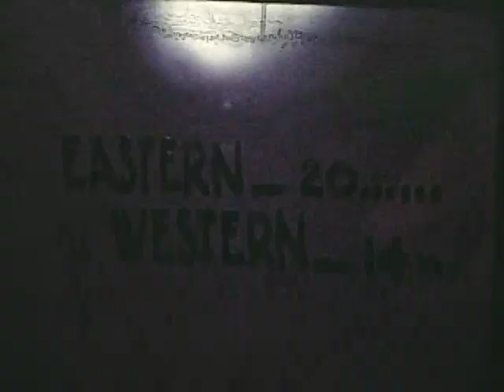1941-10-25 Eastern Kentucky at Western Kentucky - Homecoming - Halftime in color!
Here's a real treat for WKU fans. This is the oldest football game played on the Hill that I have found so far and the best part is that the halftime segment is in full color! There are some great shots of the old stadium, the band, the teams and cheerleaders during those frames.

As far as the game, this may go down as one of the great unknown comebacks. It was homecoming and Western was down 20-0 at halftime to their in-state rival, Eastern. Western pulled it together in the second half and rattled off 27 points to win 27-20!

This film shows the game up to 21-20 Western and I believe an interception return late ended up being the final tally (not shown). Western is the team in the dark uniforms (red if it were in color).

Interesting facts:

Western's win stopped a 13 game winning streak for Eastern that dated back to 1939.

Future president Dero Downing was the starting left end for Western in this game